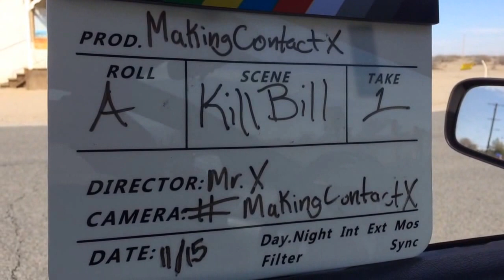Kill Bill Filming location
This video is part of my film and TV locations this church was used in Quinten Tarantino's Kill Bill.